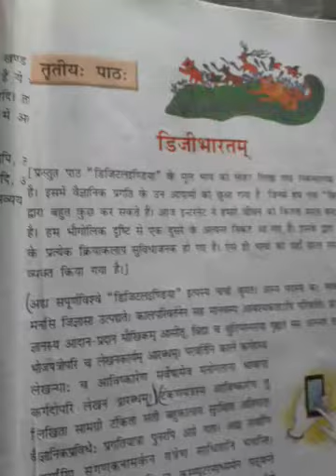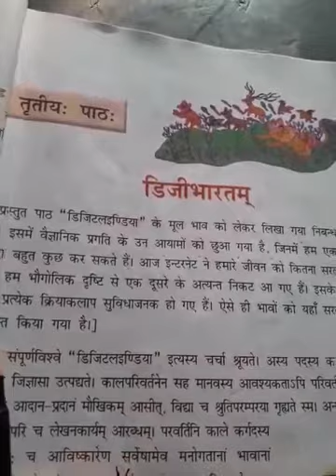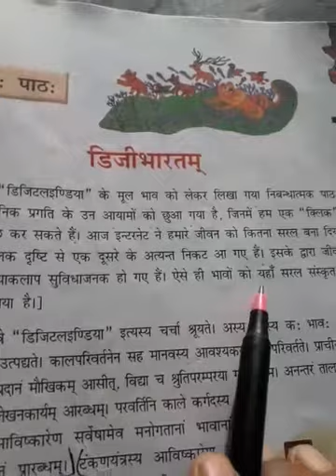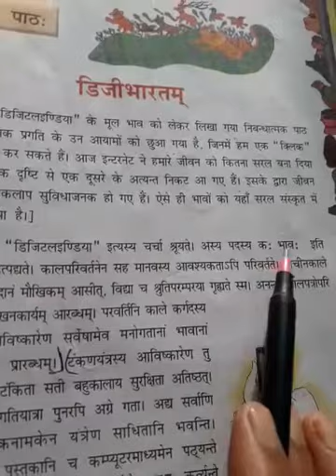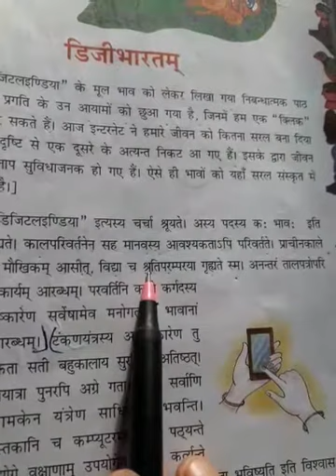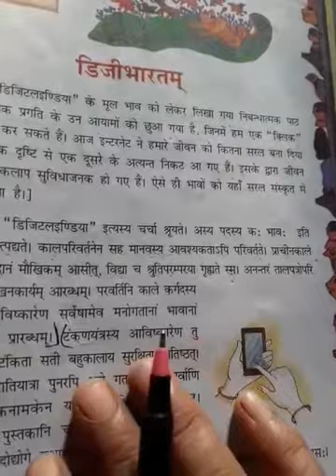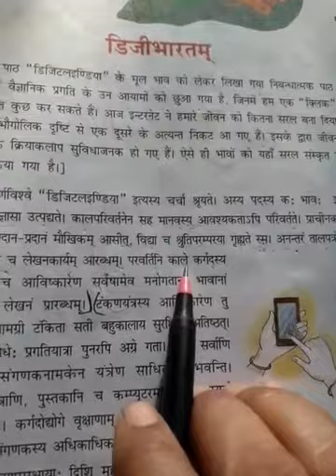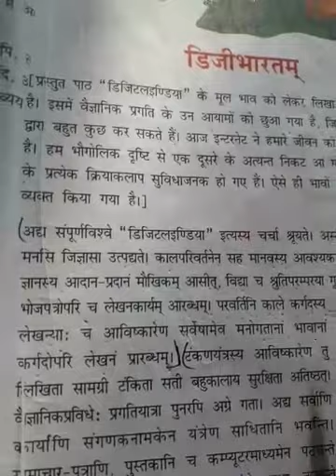Class-8TH Section-A,B, C || Subject-sanskrit || chapter-3 reading with Explanation